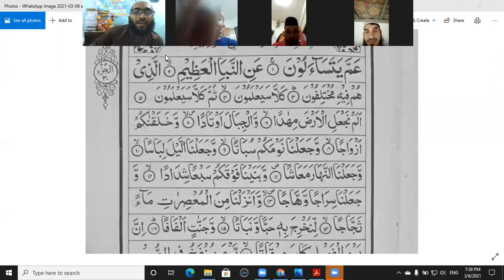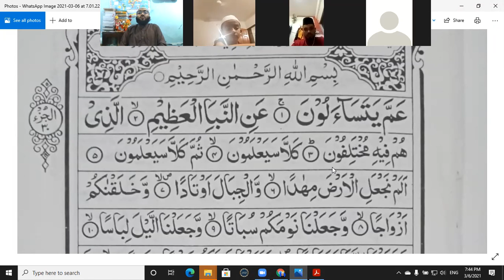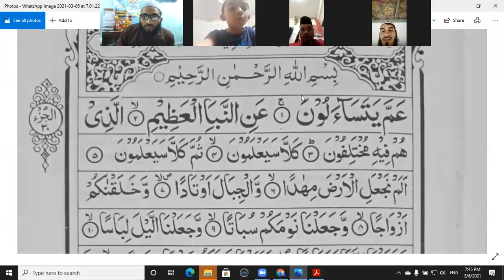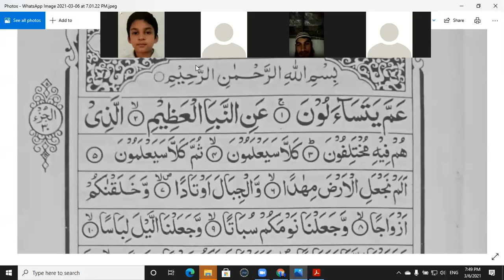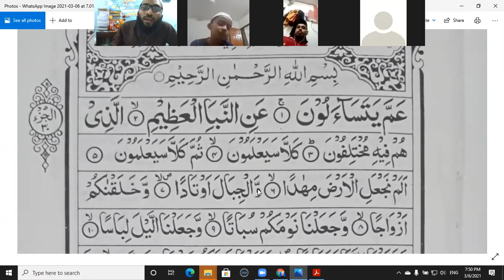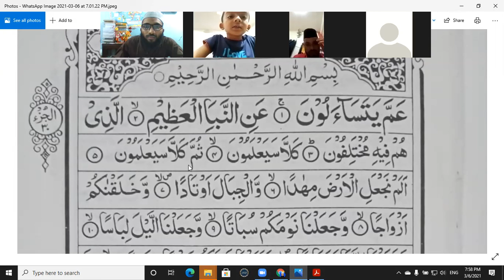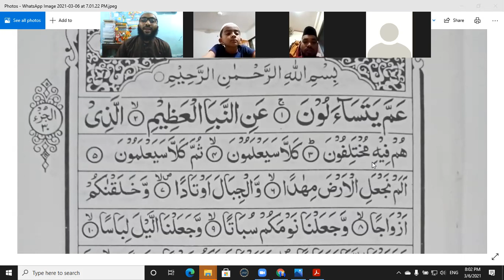Teaching Surah Naba' letter by letter and word by word with Tajweed (1-5)কুরআন শিক্ষা part2